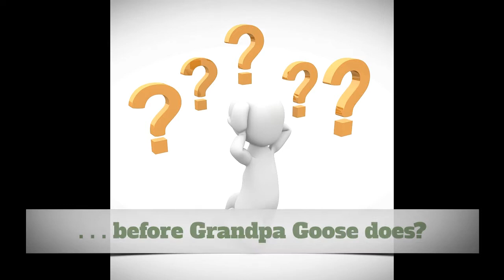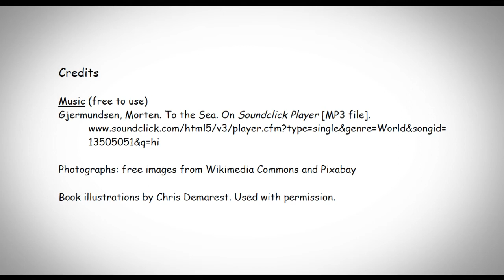Hush That Hullabaloo Book Trailer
New children's book set in Scotland! Author Donna Marie Merritt. Illustrator Chris Demarest. Och aye!